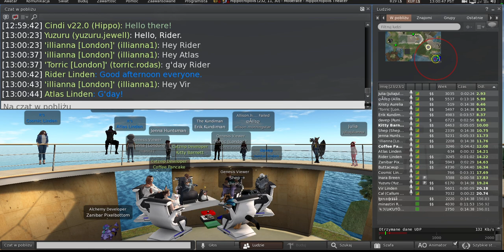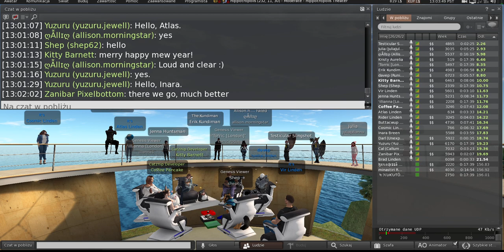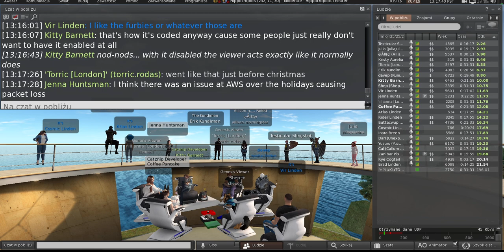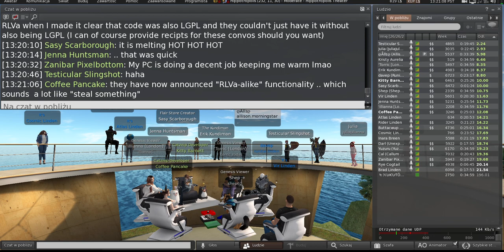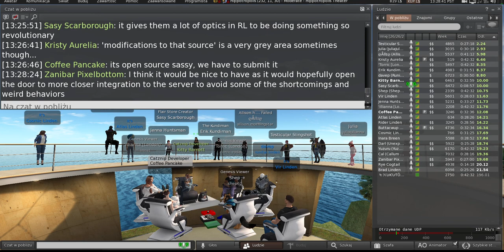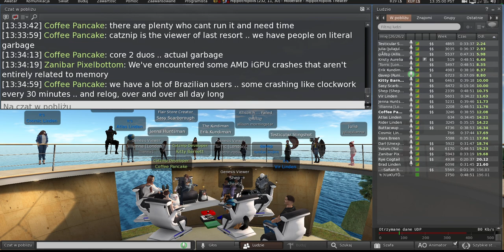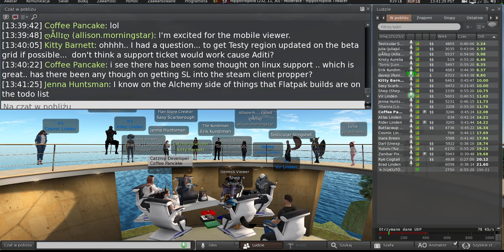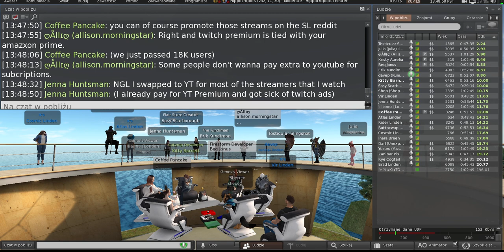Second Life: Third Party Viewer meeting (19 January 2024)